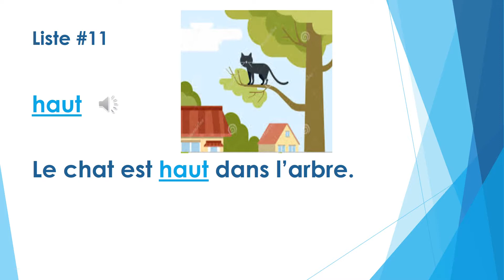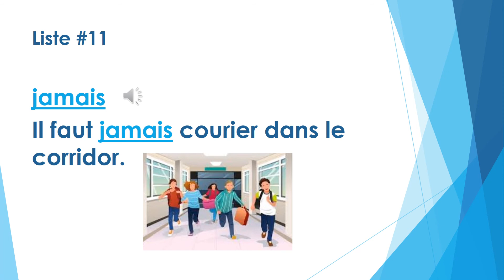MOTS - 2e ANNÉE - LISTE # 11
froid, haut, heure, hier, jamais